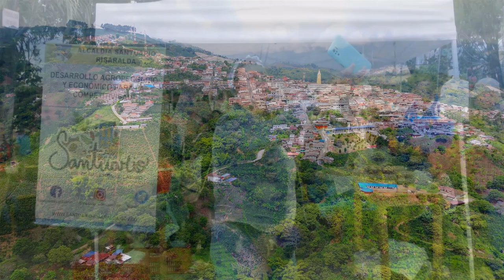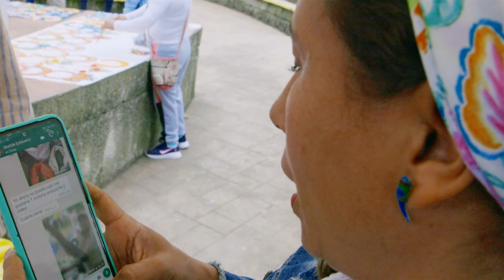Las mujeres campesinas de Santuario se PotencIAn en la red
Desde las grandes ciudades, muchas veces, se da por sentado el poder que tiene un mensaje en una red social. La historia de este grupo de mujeres muestra cómo ese tipo de vitrinas y formas de comunicación tienen la capacidad transformar vidas. A través de los contactos, mensajes de WhatsApp y publicaciones a la medida de sus necesidades, las mujeres de Santuario han aumentado las ventas de sus productos, alcanzando nuevos clientes y mercados, y visibilizando a una comunidad con todo para compartir, a la que solo le faltaba que alguien la diera a conocer.